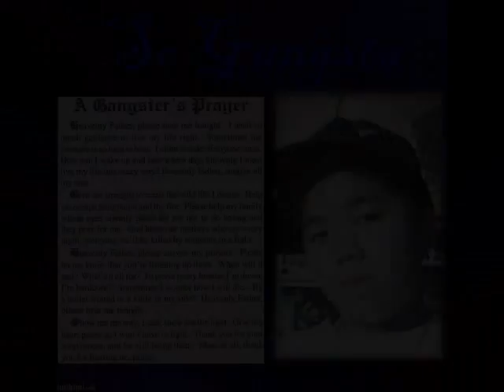StaBle ScREw All LeAders By Keinaz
RAte And CommenT WAg Nman Ung masama Yung Simple lng T.Y